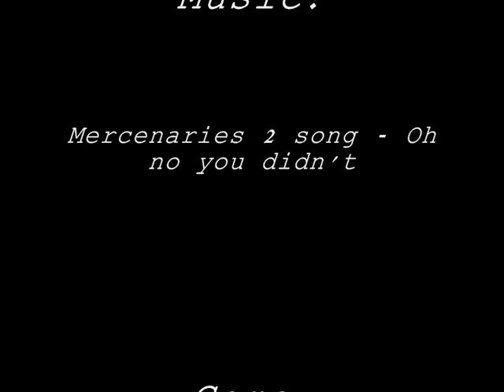CrossFire - Ranks & Levels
Mercenaries 2 - Oh no you didn't

Oh no
Oh no
Oh no
Yo yo yo
Oh no you didn't
Sucka tried to play me
But you never paid me, Neva
Payback is a' comin'
You will be runnin', foreva
Until i get my vengeance
I will never end this mayhem
I'm a mercenary
You ain't got a prayer, you owe meeee

[Chorus]
Oh no you didnt
Didn't you oh no
You didn't pay me what you oweeee, me
So now its over for you
[/Chorus]
Yeah
Yo yo
Check it out
First you tried to trap me
Then you bust a cap in, my ass
Such humiliation will bring annihilation, at last
It will be delicious when I get vicious, tomorrow
There's no seccond chances
You will do the dance of sorrowwwww

[Chorus]
[/Chorus]

What a foo
Aight common
Betta watch your back boy, keep runnin'
This aint just a game, I'll never stop comin'
I got my arsenal
I put out the call
And when I'm finished ya'll
You'll be a rag doll

Fool tried to diss me
Now you're gonna wish you were dead
After I deliver your blood will be a river of red
Better be aware when nones there to defend you
So many wish to kill its going to be a thrill to end youuuuuu

[Chorus]
[/Chorus]

Oh no!
Oh no!
Oh no!
Oh no you did!(explosion)